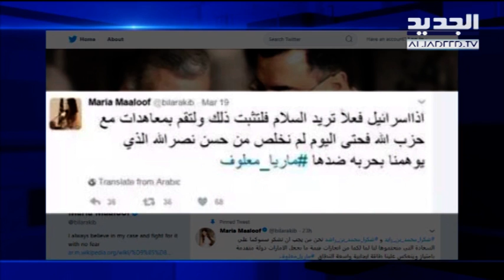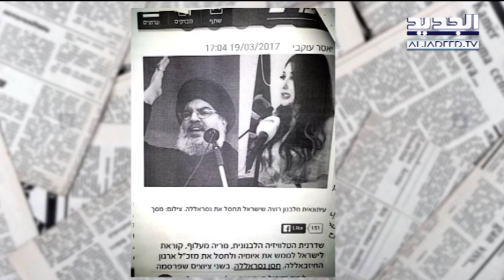إعلامية طلبت اغتيال نصر الله فوصلتها مذكرة توقيف - جويل الحاج موسى